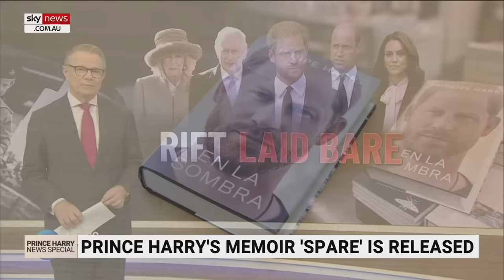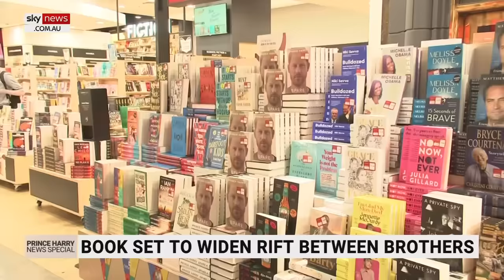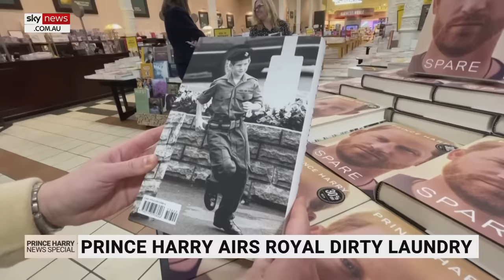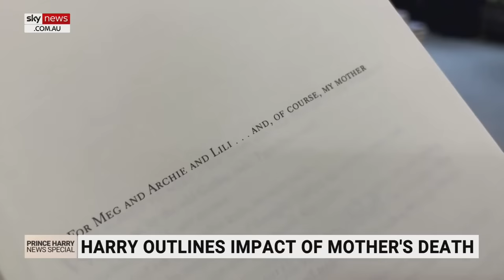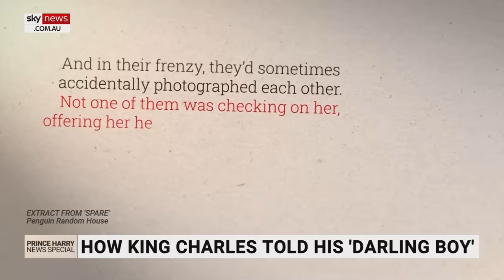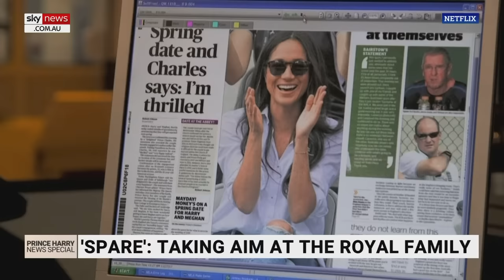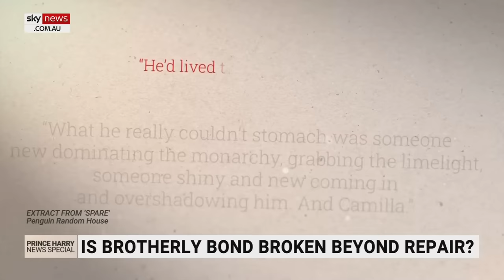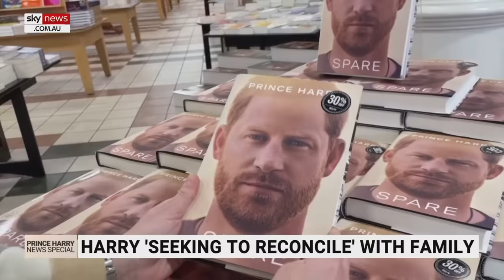SPECIAL REPORT: Prince Harry & Meghan Markle’s war against the Royal Family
Sky News Australia presents a special investigation delving deeper into Prince Harry and Meghan Markle’s relentless attacks against the Royal Family with the recent release of the autobiography ‘Spare’ and associated TV publicity interviews.

After leaving Britain to pursue a life outside the duties of the monarchy, Prince Harry and Meghan Markle have launched a series of controversial claims which allege everything from racism to violence occurring within the walls of the palace.

Followers, esteemed critics, and Royal correspondents uncover their knowledge in detail to reveal the harsh truths contradicting the Sussex’s scathing allegations.

Sky News Australia features Royal Editor Emily Nash, the Daily Mirror’s Russel Myers, Royal Author Angela Levin and more in this forensic analysis into Harry and Meghan’s ongoing war with the royal family.